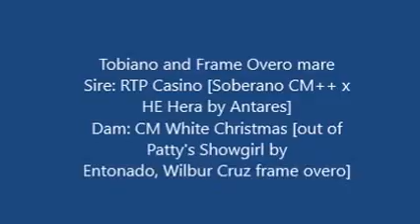CM Raya Blanca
This is CM Raya Blanca, not for sale, but producer of very well-gaited foals. She is very sooth and locked-in gait and she produces this in her offspring. She is in foal to CM Innovacion for 2017. Raya is tested for color, she has a black base, plus tobiano and frame overo spotting patterns. If she throws her black gene, the foal will be tobiano, or tobiano and Frame. If she throws her chestnut gene, the foal can still be Frame Overo. She is shown at age 14, just taken out of the pasture and worked in order to make a video. Some of her foals will be for sale.